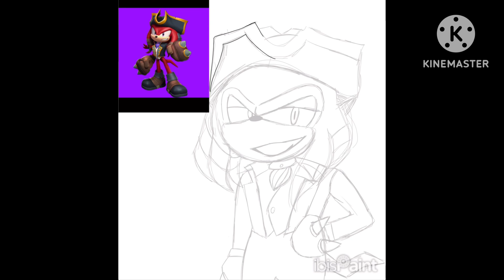Art Requests Part 1:Knuckles The Dread (No Place Sonic Prime)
Thank You for requesting this art piece!
I will continue to do art requests from my more of my subscribers!